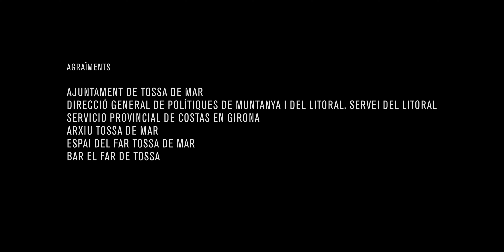Far de Tossa de Mar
El far de Tossa de Mar està emplaçat a la punta més alta del cap de Tossa de Mar, darrere de les muralles medievals de la població, en un lloc privilegiat que ofereix una bella panoràmica. Situat a 70 metres sobre el nivell del mar, la torre fa 10 metres d'alçada, per la qual cosa el centelleig es veu a més de 30 milles tot i tenir un abast teòric de 21 milles. Hi ha un centre d'interpretació de fars.

L'Autoritat Portuària de Barcelona és l’encarregada de gestionar tots els senyals del Port de Barcelona i de la xarxa litoral de la costa de Barcelona i de Girona, formada per tots els fars i balises significants.